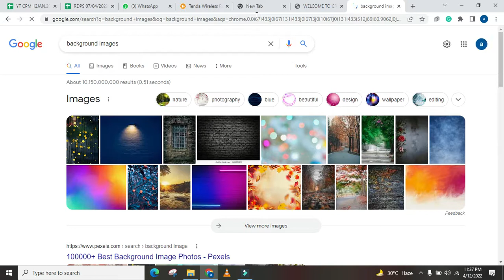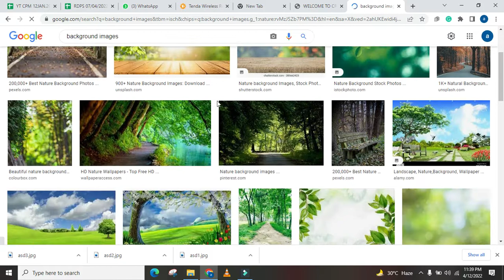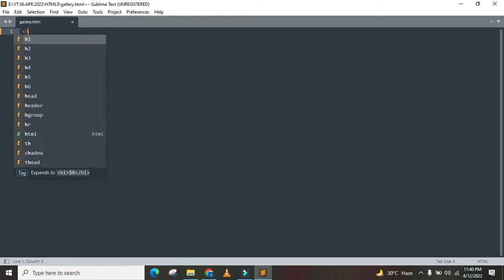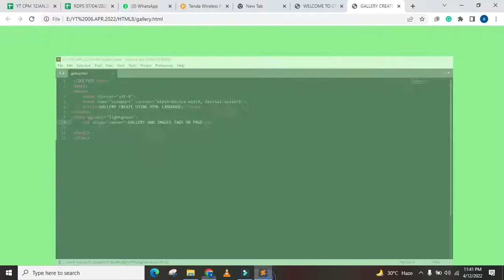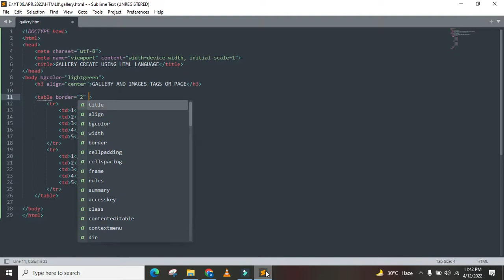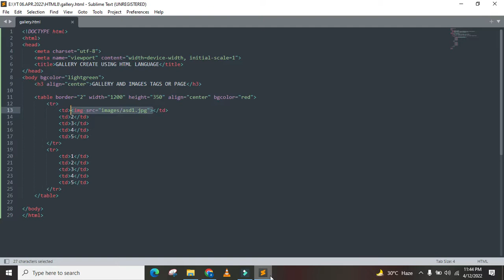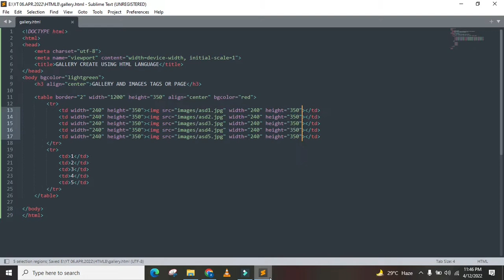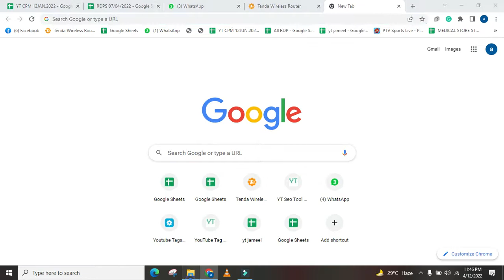HOW CREATE GALLERY AND IMAGES PAGE IN WEBSITE OR WEB PAGE USING HTML LANGUAGE FULL VIDEO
WE WILL LEARN IN THIS VIDEO THAT HOW CREATE GALLERY AND IMAGES PAGE IN WEBSITE OR WEB PAGE USING HTML LANGUAGE FULL VIDEO